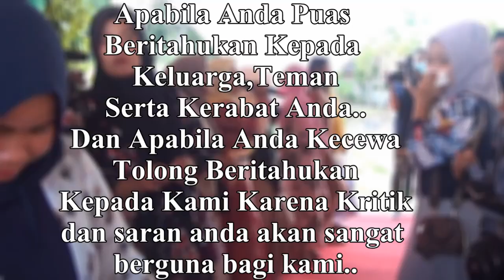OT RALES LEMAK LEMAK ❗ - MIX DOY KGEN BAND - LIVE WAY HALOM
OT RALES With Royal Studio
Shoow Desa Way Halom
kec.Buay Madang OKU Timur